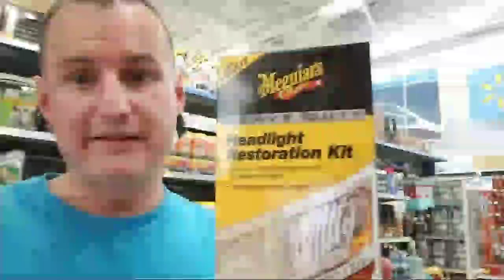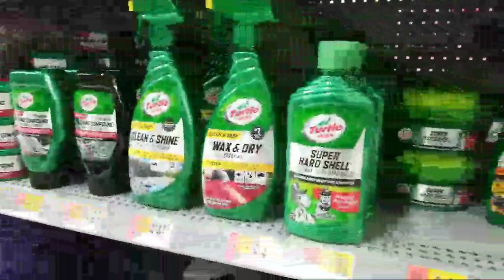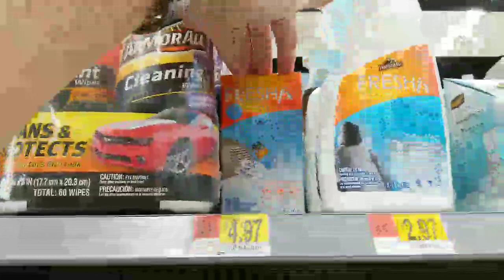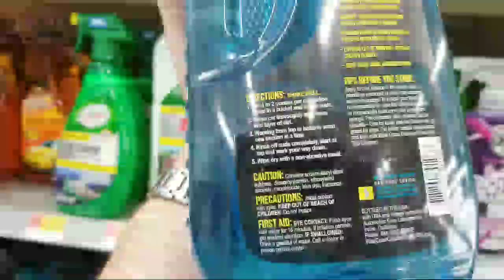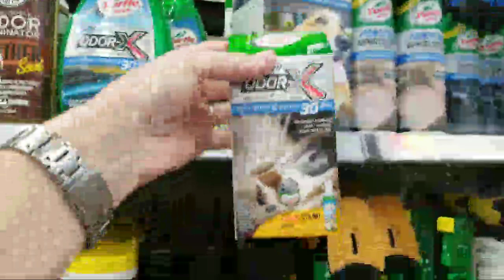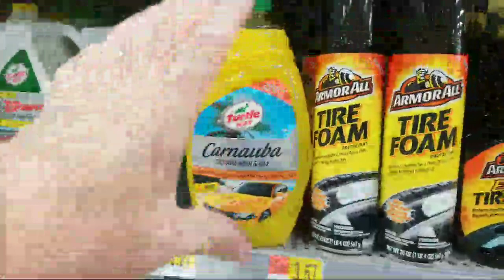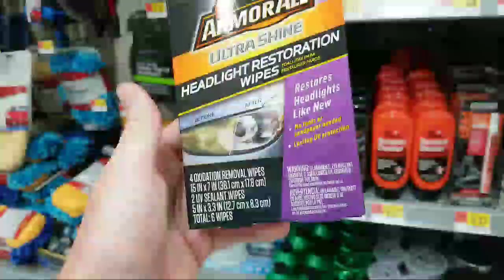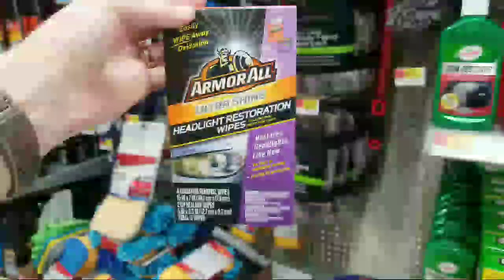More Chemical Guys Products For Testing! (Livestream at Walmart)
I went to Walmart to buy more products for testing!